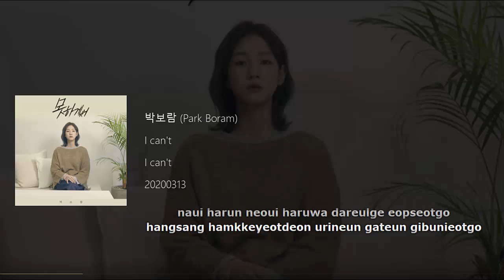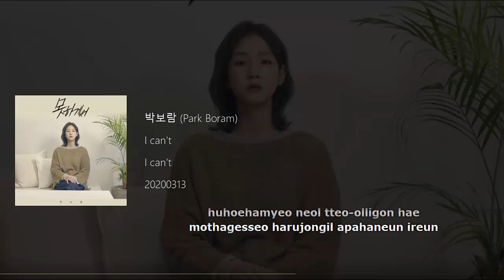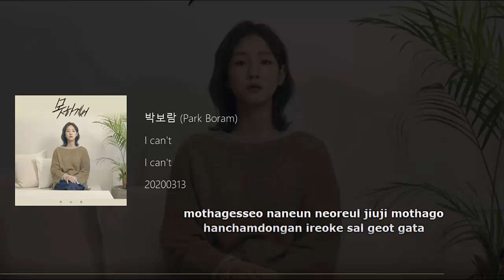Park Boram - I Can't (못하겠어) Lyrics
[Single] 못하겠어
Artist: 박보람 (Park Boram)
Genre: Ballad
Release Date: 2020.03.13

Lyricist: 박보람
Composer: 박보람
Arranger: 이나일

Hangul
나는 조금 멀리 왔어
몸이라도 멀다 느껴지면
정말 멀어질까 봐
근데 여기까지 와서
함께 했더라면
무척이나 좋았을 것 같아
나의 하룬 너의 하루와
다를게 없었고
항상 함께였던
우리는 같은 기분이었고
너의 기억들이
조금 희미해져 가지만
추억 만은 선명해지는 밤
못하겠어 하루종일 아파하는 일은
함께 울고 웃던
그 날마저 괴롭히는건
못하겠어 아직까지 널 놓지 못하고
한참 동안 그곳에 살 것 같아
시간이 지나면
조금은 괜찮아질거란
사람들의 위론
조금도 이해할 수가 없어
매일 투덜대던
이기적인 나의 모습을
후회하며 널 떠올리곤 해
함께 울고 웃던
그날마저 괴롭히는건
못하겠어 아직까진 널 놓지 못하고
너를 잊지 못하고
아직 널 떠날 순 없을 것 같아
안되겠어 보내줘야 하는 걸 알지만
너의 잔상마저
없이 살아갈 순 없어서
못하겠어 나는 너를 지우지 못하고
한참동안 이렇게 살 것 같아
한참동안 난 힘들 것 같아

Romanization
naneun jogeum meolli wasseo
momirado meolda neukkyeojimyeon jeongmal meoreojilkka bwa
geunde yeogikkaji waseo
hamkke haetdeoramyeon mucheogina johasseul geot gata

naui harun neoui haruwa dareulge eopseotgo
hangsang hamkkeyeotdeon urineun gateun gibunieotgo
neoui gieokdeuri jogeum huimihaejyeo gajiman
chu-eok maneun seonmyeonghaejineun bam

mothagesseo harujongil apahaneun ireun
hamkke ulgo utdeon geu nalmajeo goerophineungeon
mothagesseo ajik-kkaji neol nochi mothago
hancham dongan geugose sal geot gata

sigani jinamyeon jogeumeun gwaenchanhajilgeoran
saramdeurui wiron jogeumdo ihaehal suga eopseo
maeil tudeoldaedeon igijeogin naui moseubeul
huhoehamyeo neol tteo-olligon hae

hamkke ulgo utdeon geunalmajeo goerophineungeon
mothagesseo ajikkkajin neol nochi mothago

neoreul itji mothago
ajik neol tteonal sun eopseul geot gata

andoegesseo bonaejwoya haneun geol aljiman
neoui jansangmajeo eopsi saragal sun eopseoseo
mothagesseo naneun neoreul jiuji mothago
hanchamdongan ireoke sal geot gata
hanchamdongan nan himdeul geot gata